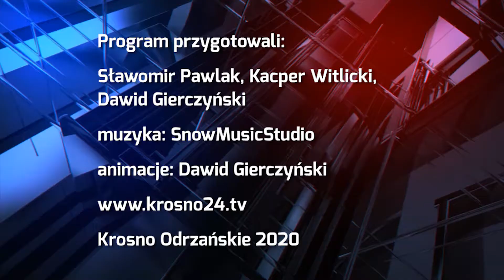Pomagajmy nie tylko na święta - 25.12.2020 r. - krosno24.tv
Materiał pochodzi z serwisu informacyjnego "Krośnieńskie Wydarzenia" 25 grudnia 2020 r.